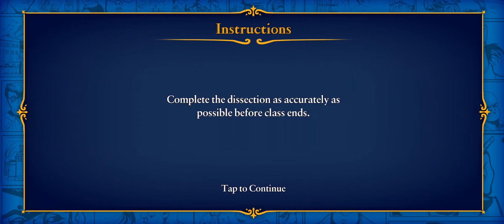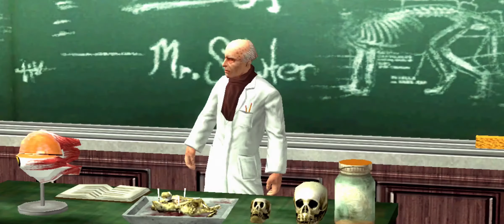Ampun Bang Jagooo (Johnny Vincent) !!! Bully Walkthrough Episode 15 Bahasa Indonesia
Yoooo kembali lagi bersama Fboyz. di video kali ini, kita lanjut main Bully Anniversary Edition bersama Jimmy Hopkins, btw kita lanjut ketemu pentolan geng anak jalanan, tiati nih dia lagi ngamuk gara" pacarnya selingkuh. penasaran ? yoook nonton !!!